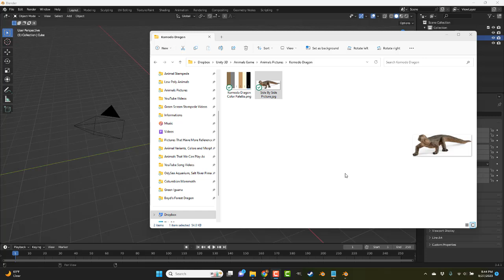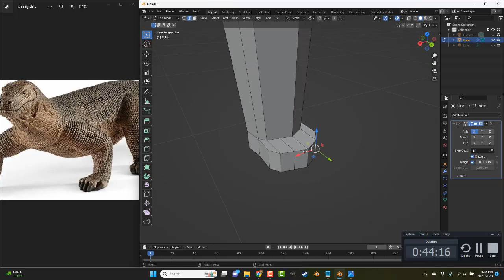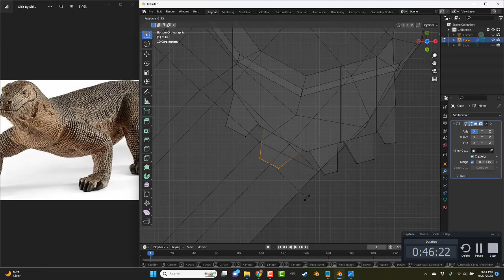Komodo Dragon Modeling In Blender 3.4.1 Timelapse